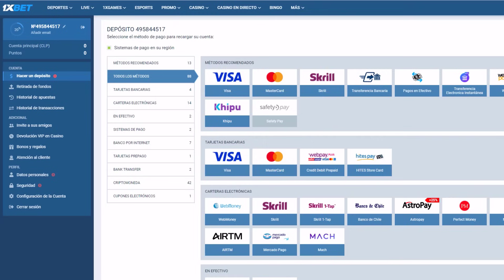Las 10 muertes más HORRIBLES y SANGRIENTAS de todo GTA 5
1xBet Bonus 390€ acá🔽
⛔Para Mayores de 18 Años⛔